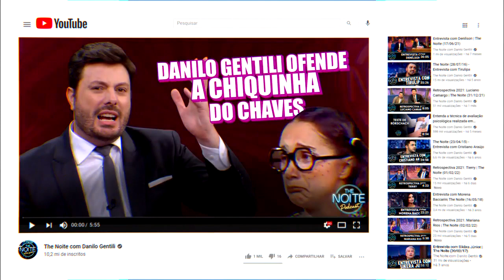Danilo Gentili manda recado para a Chiquinha do Chaves | The Noite (18/04/22)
Apresentador não se controlou e falou na lata. Olha!